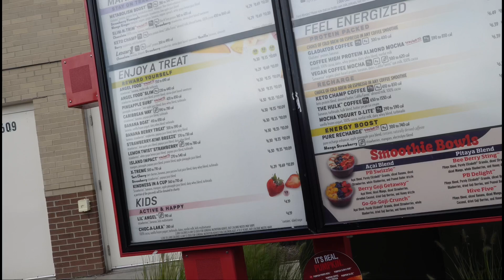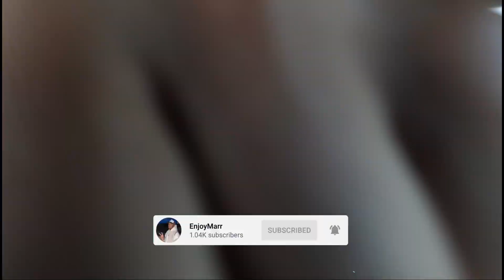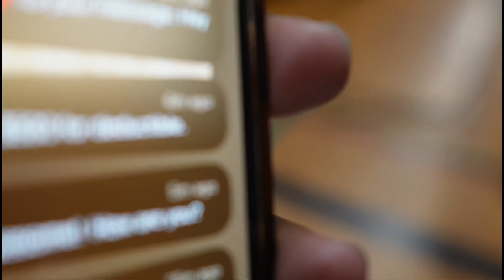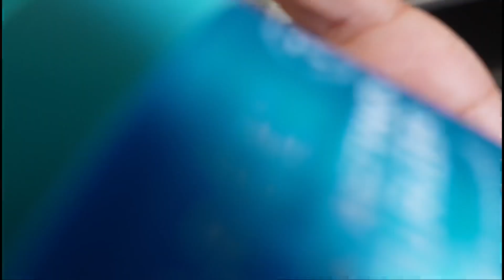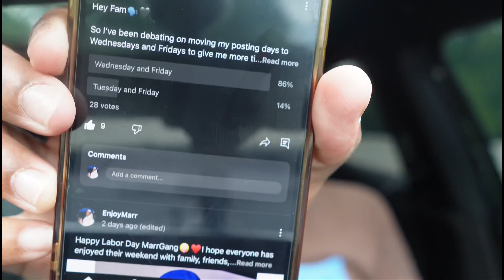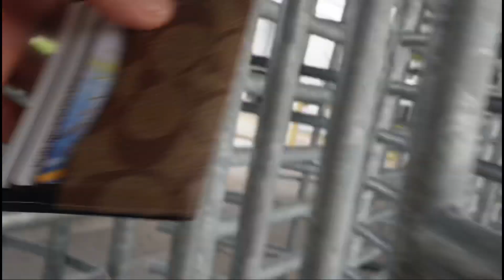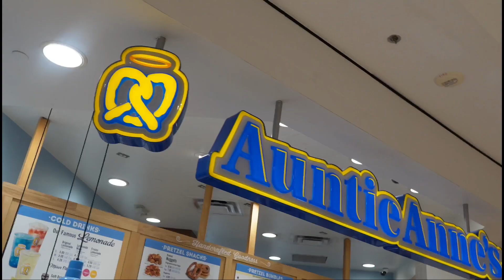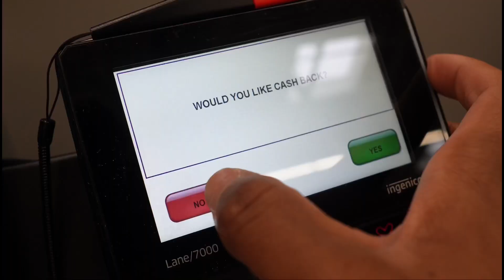VLOG: DITL | Bankrupt At 23 | VSG Influencer | New Posting Schedule | Temu Dupes Haul | More🔥